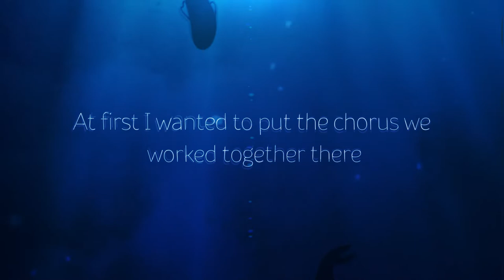【6人】 「アクアテラリウム / Aqua Terrarium」 HBB Aria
Hello ARIA WE LOVE YOU A LOT AND YOU ARE A QUEEN.
We are sorry it took more time than expected ? But we still love you and we HOPE you like it

Lizrei | here

✜ Movie by: Vide

✜ Original Credit:
Vocals: Yanagi Nagi (やなぎなぎ)
Lyrics: Yanagi Nagi
Composition: Ishikawa Chiaki
Arrangement: MATERIAL WORLD
Anime: Nagi no Asukara (凪のあすから)